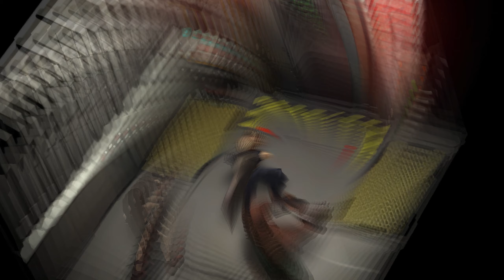Final Fantasy VII Echo-S Episode 6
The FF7 Echo-s playthrough continues on in this epic journey!